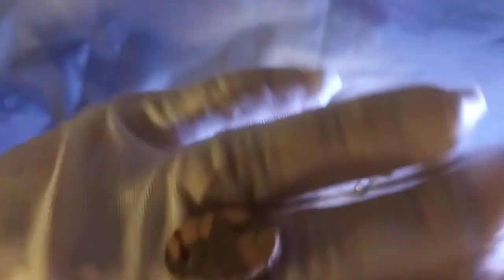KOLEKSI PERHIASAN BARU DARI DM "ROCK"!!! Spesial untuk Indonesia!!! Part 1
KOLEKSI PERHIASAN BARU DARI DM "ROCK"!!! Ini bukan hanya tangisan dari hati! Adalah sebuah lagu! Dan kata-kata tidak cukup untuk menggambarkan betapa uniknya perhiasan pada akhirnya!
Bukan rahasia lagi bahwa bengkel "SCALA" menciptakan karya komposisi paling unik yang dibuat dengan teknik elektroforming dekoratif. Setelah menonton video ini, sekali lagi Anda akan diyakinkan bahwa memilih perhiasan seperti itu untuk diri Anda sendiri, Anda akan selalu menjadi sorotan!

Selamat datang!